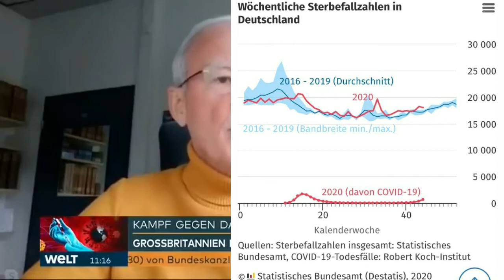Können Nebenwirkungen bei der Corona Impfung auftreten?